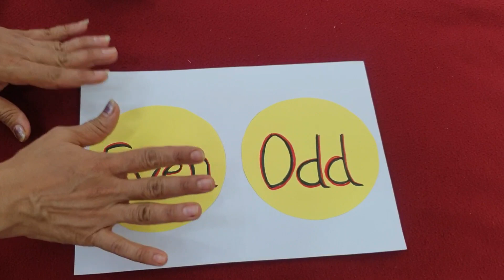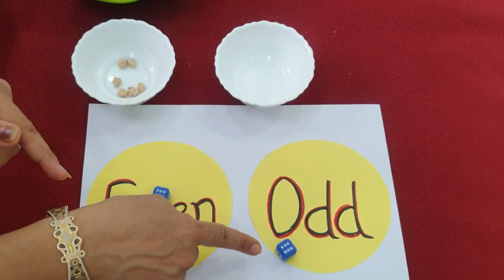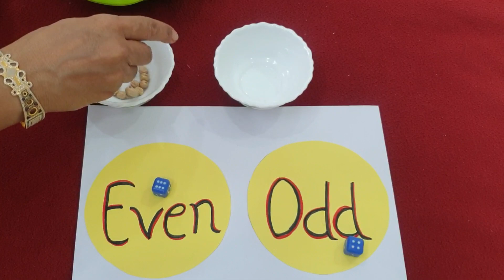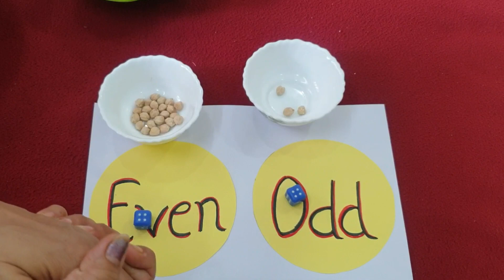नये तरीके से खेलो ये गेम|game for parties|one minute game for kitty party|games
One minute game with housie counters
game
Kitty games
Card game
1 minute kitty game
1 minutes paper games for Ladies kitty party with answer

list=PLJ_5boEvJerLvbN8KRkG99NOAlzTY8sC3